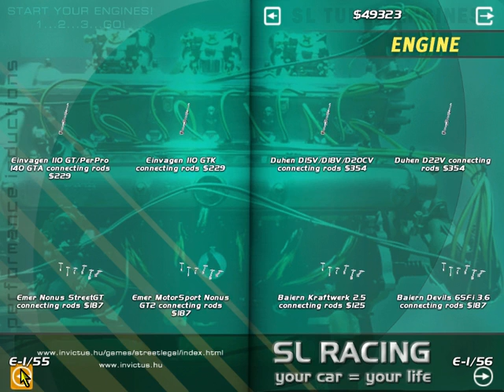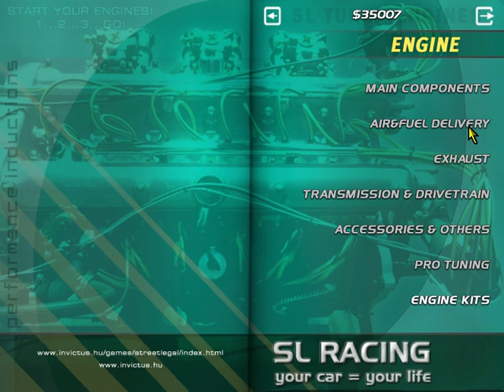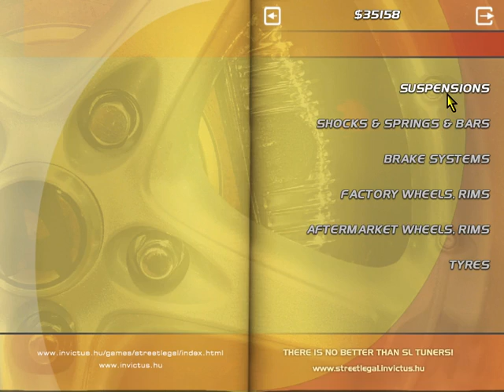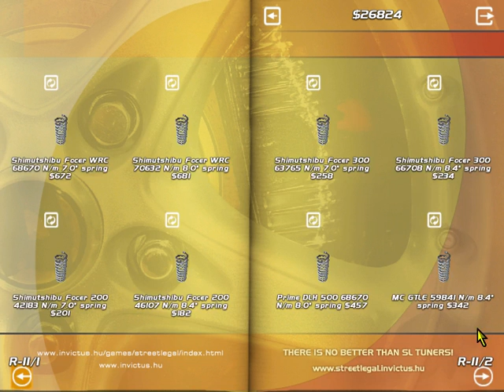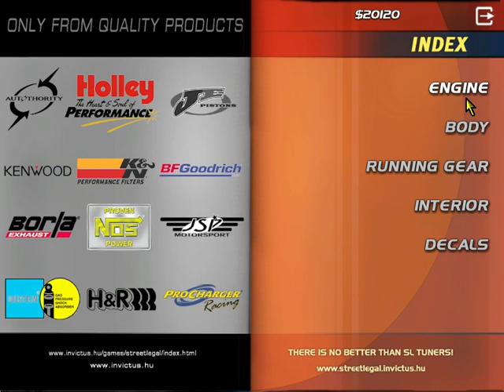Building a Dunhen Street Legal Racing Redline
How to build a monster Dunhen with just a Chasis and $50.000

I used Shimutshibu Forcer parts cause they reach better speeds, have better handling and brakes have 6 instead of 4 pistons like Dunhen ones.

For the engine I builded you can simply go to the option on the bottom of the list and buy it. It's the 380 HP Shimutshibu engine.
Same for body panels you can simply buy them but I took my time on making it all manually

The fuel rail is a 4 injection methanol one from the option Pro Tuning.

Enjoy your new Dunhen with Turbo, Nitrous oxide and 380 HP. Careful with the turns, the car is too light so it tends to almost flip over, and the extra speed makes it more funny ;)

The test video is "Dunhen supercar Street Legal Racing Redline"